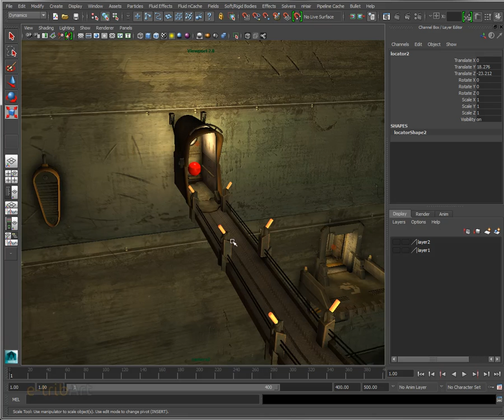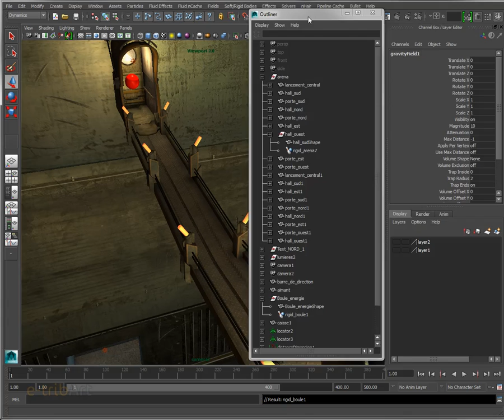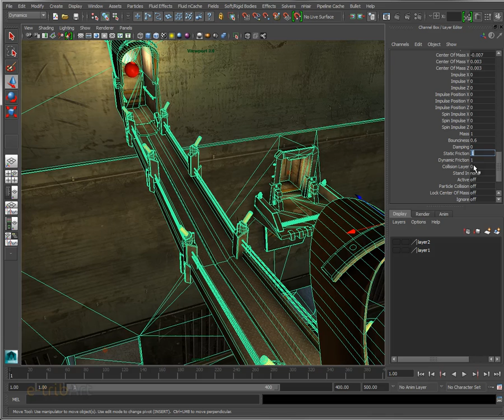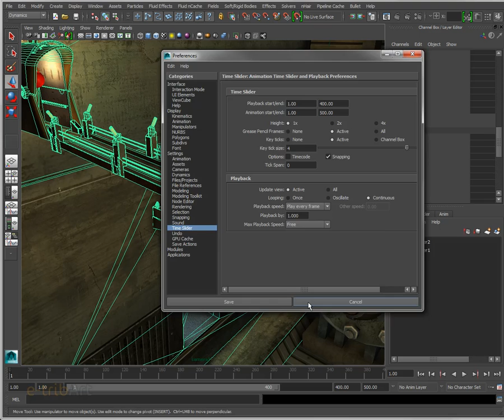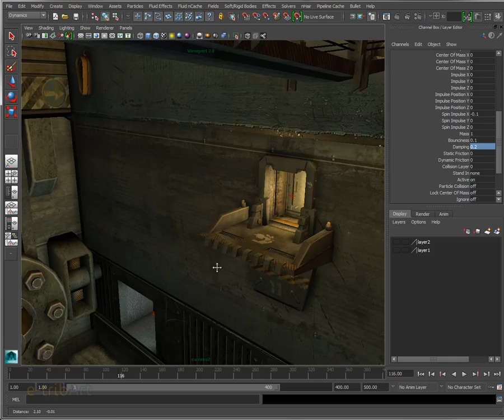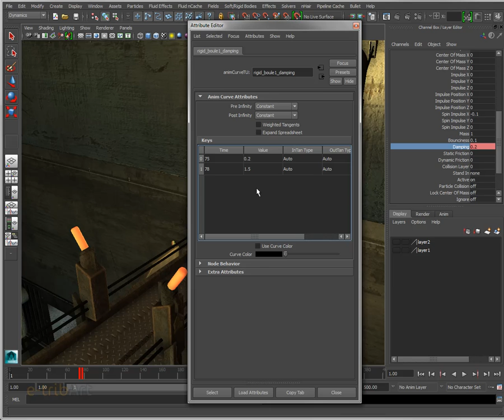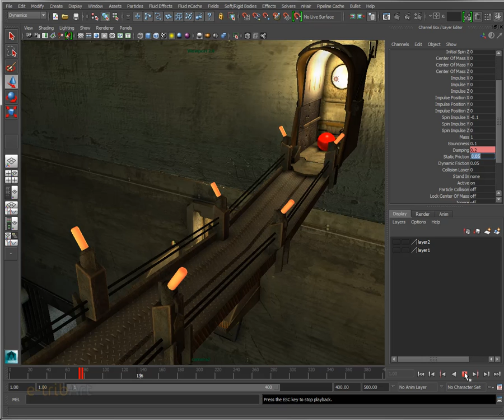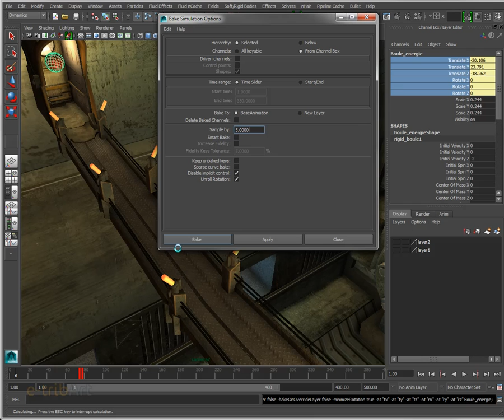Tuto du Jeudi : Maya Dynamics Partie 3 - Arena Steampunk e-tribArt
Cet été, faites de la dynamique en vous amusant et réalisez le meilleur parcours : participez à l'Arena Steampunk d'e-tribArt ! Déplacez une boule en 3D grâce aux rigid bodies dans Maya de façon linéaire par l'introduction des forces d'impulsion : faites-la longer la passerelle et remonter de l'autre côté, en utilisant des paramètres de rebond, de translation, de rotation. Il faudra calculer également les coefficients de frottements, dynamiques et statiques ; tous ces paramètres devront s’équilibrer pour avoir une bonne animation !

Retrouvez-nous tous les jeudis et pendant encore 2 semaines à l'Arena Steampunk pour de nouveaux défis !